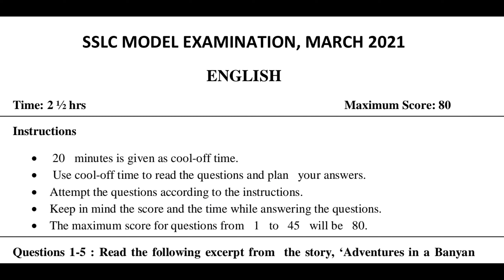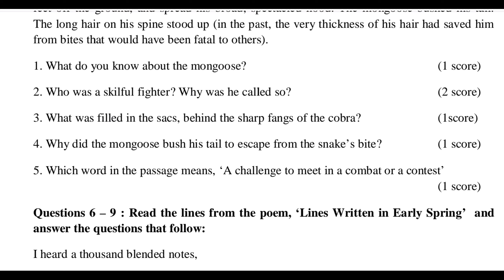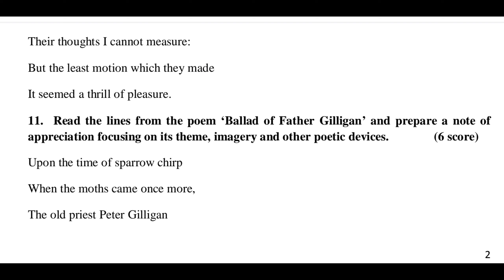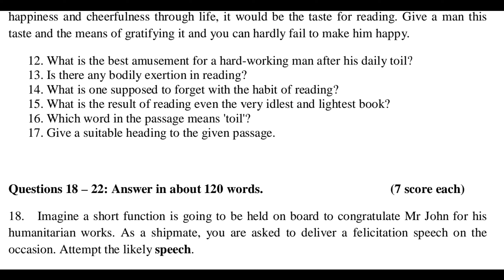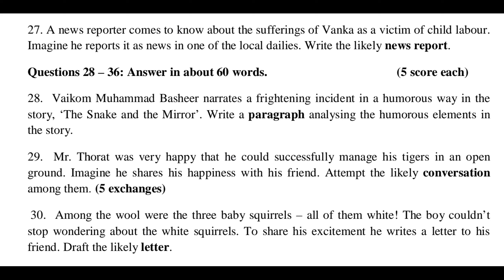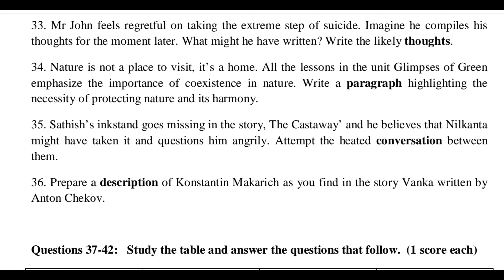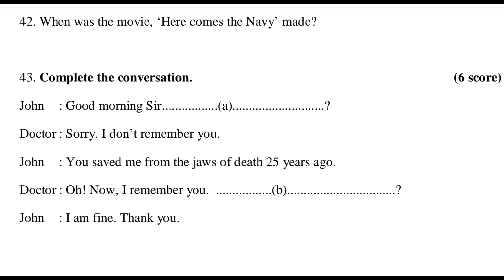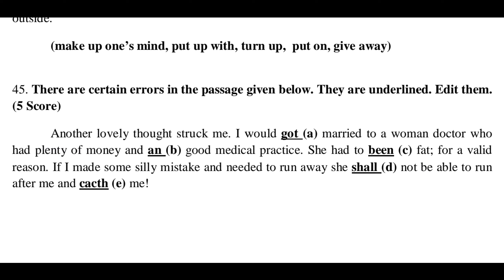10th english | Sslc English | Model Question paper| Set B | daily english classroom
DailyEnglish classroom

 Anoop sebastian